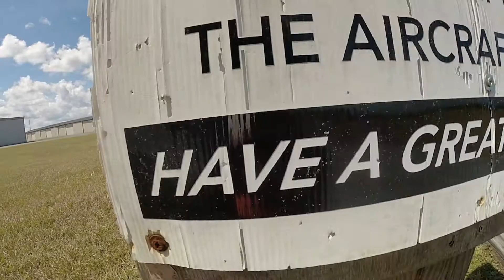Swoopware: Skydive - Claire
Swoopware: Skydiving Video - Claire